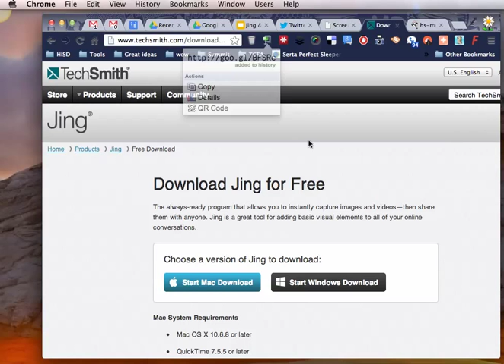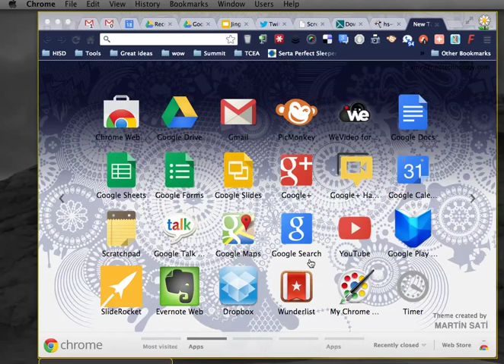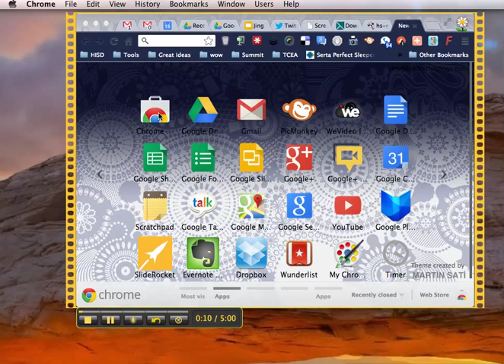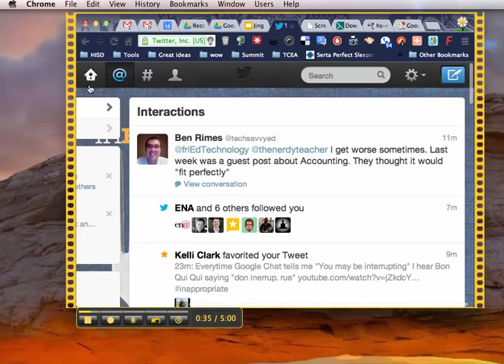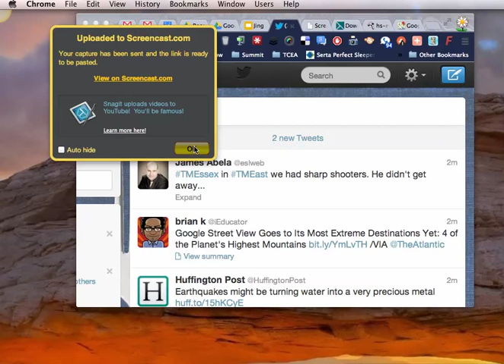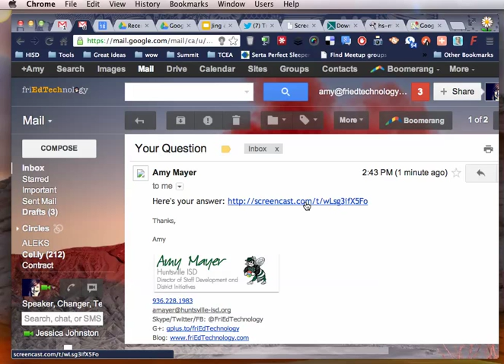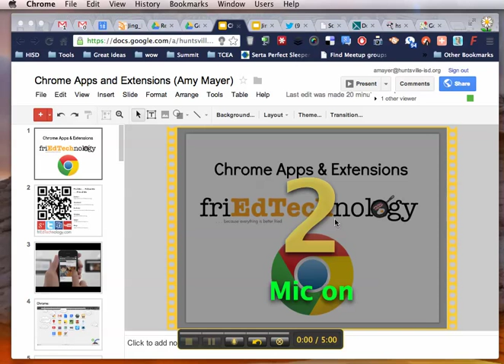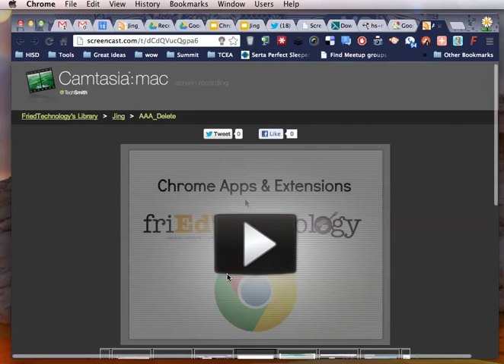How to Use Jing from Techsmith to Record your Staff Development, Lessons, Ideas, Presentations, etc.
Ideas for Jing:

Staff Time information
 Upload to Screencast, then provide a link and a quiz via Edmodo or on your blog.
Directions for parents
 New parking/drop off information? Provide on a map via screencast.
Teachers who know they're going to be out
 Provide a screencast for students, have the substitute show it.
Share your vision
 Have a great idea and want to share it? What better way?